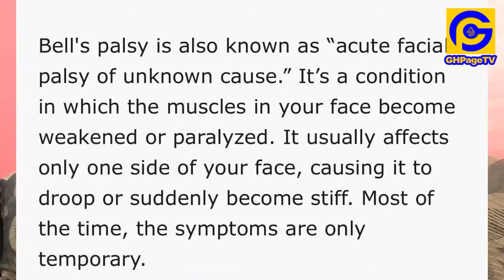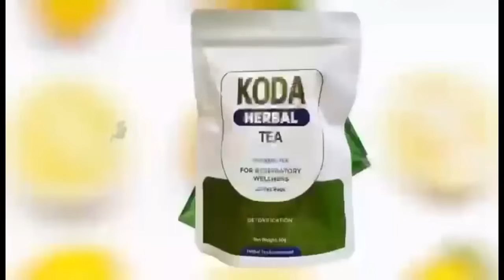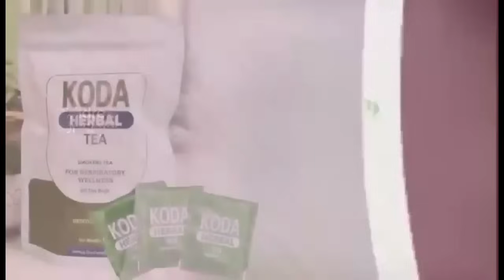Nana Tonardo finally reveals his secrɛt s!cknɛss on Tv, Str0kɛ to the mouth & Eye & top sɛcrɛts